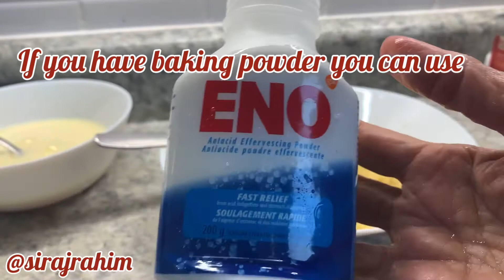2 Ingredients Recipe, Healthy Easy and Quickصرف ۲ اجزا سے بننے والی ریسیپی By Siraj URDU/HINDI